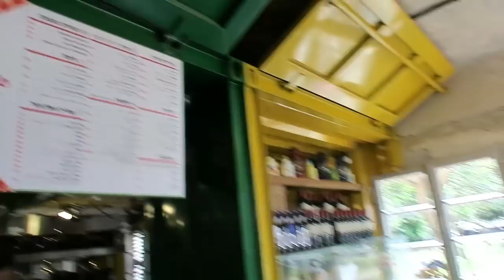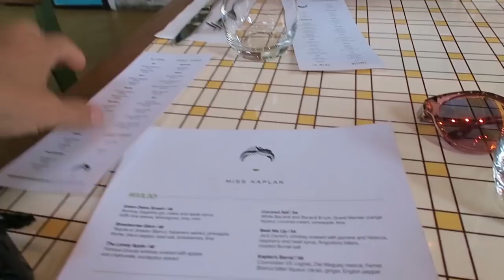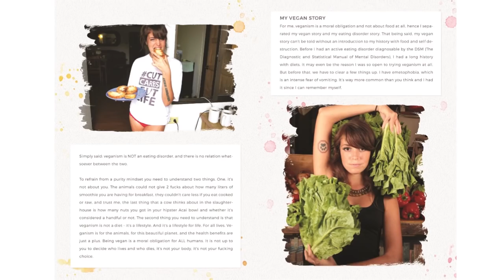VEGAN FINE DINING | The Best Meal Of My Life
▲SHIRTS!

▲Periscope:
Henyamania

henyamania

RECOMMENDED BOOKS:
Eternal Treblinka